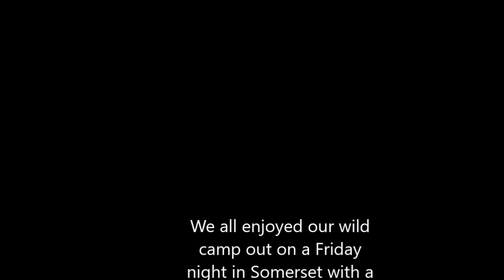microadventure 9 - Glastonbury Tor View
The start of summer, longer days, sunshine and warmth. Great time to spend outdoors sleeping under the stars. Relaxing, fun and a cheap night out too.
This was our 9th microadventure. Everyone is different and this time we took the family and dog too.
We enjoyed views of Glastonbury Tor during our hike there over the fields and early in the morning too.